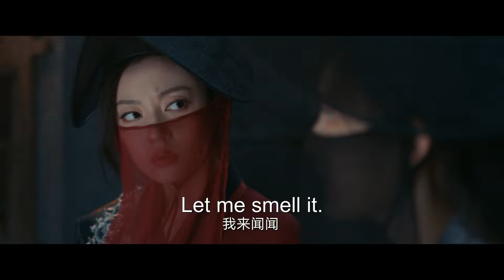【ENG SUB】EP 09丨Warm on a Cold Night丨九霄寒夜暖丨Romance, Costume & Period丨Li Yi Tong, Bi Wen Jun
★WarmonaColdNight WarmColdNightintheNineHeavens 九霄寒夜暖 LiYiTong Bi Wen Jun
★ Sinopsis
Su Jiu Er is a young, talented, and personable female constable with a keen investigatory mind. She hails from the Qian Kingdom, meaning she is in possession of a rabbit-like spirit – and that she constantly feels cold. She is attracted to warmth, wherever she can find it. During the course of her investigations, she is forced to go undercover, where she comes across Han Zheng, a member of the Qi Kingdom’s ruling family.
Han Zhen is imbued with a wolf-like spirit, which grants him phenomenal strength and agility. It also makes his skin incredibly warm to the touch – a factor that makes Su Jiu Er want to cuddle up to him! But he lacks interpersonal skills, and is harsh and abrasive to everyone he meets. Opposites attract, however – and this unusual duo forms an increasingly close bond as they investigate a strange murder case that involves both of their kingdoms! Will their hot-cold connection lead them to love?

【ENG SUB】Warm on a Cold Night丨九霄寒夜暖丨Romance, Costume & Period丨Li Yi Tong, Bi Wen Jun
📢 CAST MEMBER: Li Yi Tong, Bi Wen Jun